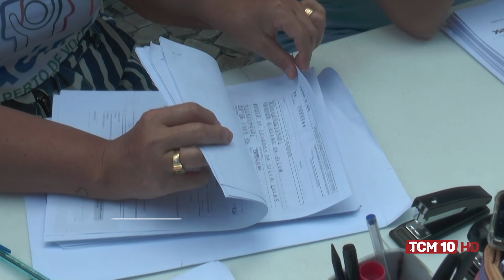Jornal TCM - Apodi conta com serviços do SESC Mulher